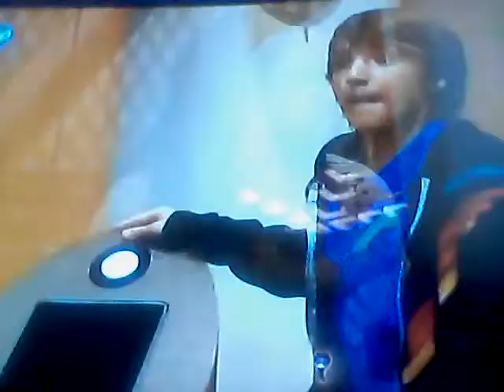ANT FARM MAGIC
ANT FARM LAUGHTER AND COOLNESS!